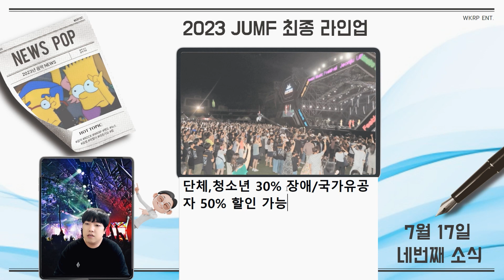브발 · 쏜애플 · 오마이걸 · 드림캐쳐 · 넬 · 비와이 · 로맨틱펀치 · 롤링쿼츠 · 자우림 등등ㅣ미친 JUMF 라인업!!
뉴스발 음악소식 예능 "헨도의 뉴스POP" 입니다.

'뉴스POP' 은 당분간은 녹화로 진행됩니다.

8월 11일 부터 13일 까지 전주종합경기장 에서 진행되는
JUMF 전주 얼티밋 뮤직 페스티벌 라인업 총정리 및 간략 정보 입니다!!

"7월 19일 진행된 녹화 영상이니 참고 부탁드립니다!"

락밴드 록밴드 국내 밴드 한국 밴드 Rock Band
락페 락 페스티벌 Rock Festival 힙합 HIPHOP KPOP 케이팝 K팝 아이돌

오마이걸 OH MY GIRL 드림캐쳐 DREAMCATCHER 비아이 B.I
엑스디너리 히어로즈 Xdinary Heroes 롤링쿼츠 Rolling Quartz 넬 NELL
페퍼톤스 PEPPERTONES 원슈타인 Wonstein 로맨틱펀치 Romantic Punch
크라잉넛 CRYING NUT 쏜애플 THORNAPPLE 자우림 JAURIM
브로큰 발렌타인 Broken Valentine 트랜스픽션 TransFixion 10CM 십센치
멜로망스 MeloMance 선우정아 비와이 BewhY 실리카겔 Silica Gel
디어클라우드 Dear Cloud 행로난 리치맨과 그루브나이스